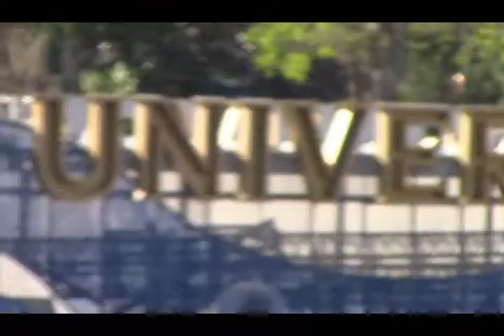Universal Orlando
A day at universal Orlando